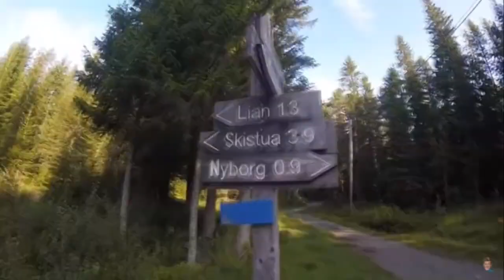Johannes Høsflot Klæbo Training 2021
Song used in the video:
Johannes Høsflot Klæbo (født 22. oktober 1996) er en norsk langrennsløper fra Trondheim som representerer Byåsen Idrettslag.Han vant tre gull i vinter-OL 2018 i Pyeongchang og ble med det tidenes yngste mannlige OL-vinner i langrenn.